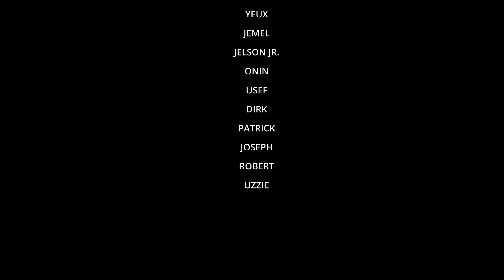Banana Warfare Episode 2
Captured  Private James ... And Taking Hostage